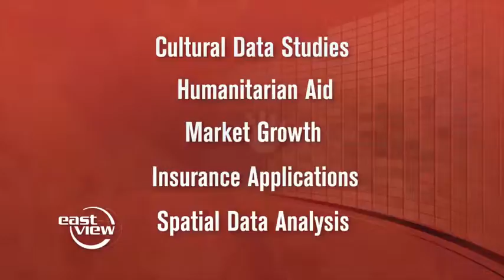Eastview: Landscan Commercial